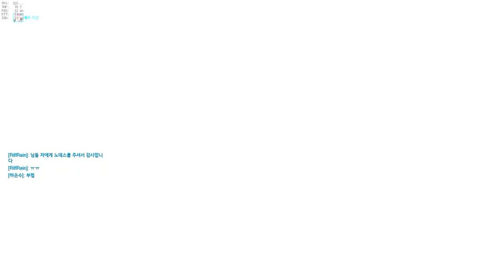[오버워치] 갓야타 | 눈쟁이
오늘도 갓야타로 꿀을 빱니다.